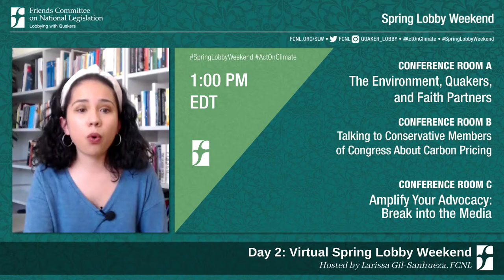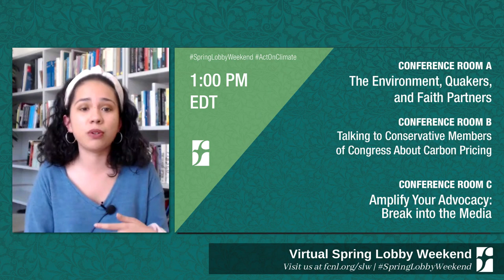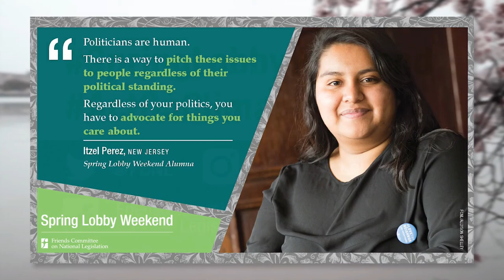Spring Lobby Weekend 2020 – Day 2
At Virtual Spring Lobby Weekend 2020, hundreds of students, recent grads, Quakers, and young adults from nearly 40 states will gather online to learn and virtually lobby Congress on one critical issue—climate change. We will be hearing from experts on climate change, learning how to advocate for change in Washington, practicing our lobbying, and then hundreds of young people will be lobbying Congress to support a price on carbon.

12:00 PM
You Are Now a D.C. Insider
Congressional Staff

1:00, 1:30, 2:00 PM
Workshops

2:40 PM
Help, I’m Confused: Office Hours
Emily Wirzba and Alicia Cannon

3:00 PM
Quaker Worship

3:30 PM and Tuesday all day
Lobby Congress

Friends Committee on National Legislation (Quakers)

ABOUT FCNL
The Friends Committee on National Legislation lobbies Congress and the administration to advance peace, justice, opportunity, and environmental stewardship. Founded in 1943 by members of the Religious Society of Friends (Quakers), FCNL fields an expert team of lobbyists on Capitol Hill and works with a grassroots network of tens of thousands of people across the country to advance policies and priorities established by our governing General Committee. FCNL is a nonpartisan organization that seeks to live our values of integrity, simplicity, and peace as we build relationships across political divides to move policies forward.

Broadcast and remotely-produced by Robert Hix with Enlightened Audiovisual in Gaithersburg, MD.